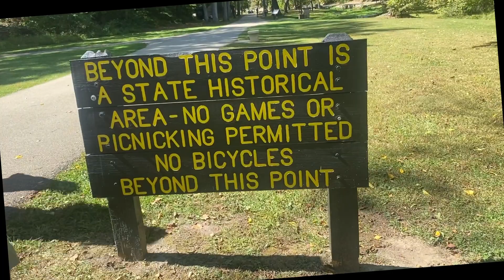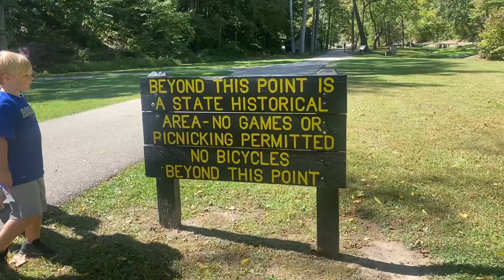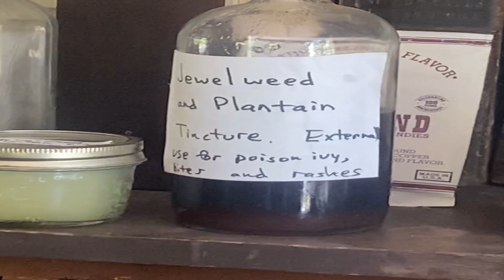Family Finds a%@s in Cave Unexpected Encounter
Family fun trip to cave turns into an unexpected adventure. We take you on the Greatest tour of Springmill State Park. We went into some areas that we do not recommend. Stay safe.